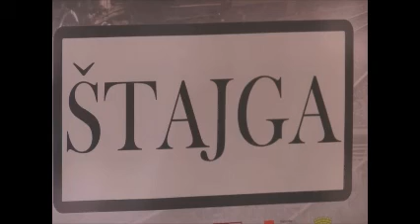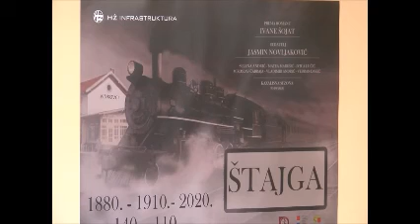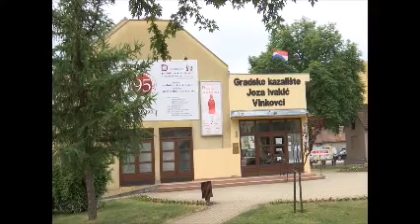Dnevnik Vinkovačke plave tv, od 3.9.2019.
Najava početka rada na predstavi "Štajga" prema romanu Ivane Šojat